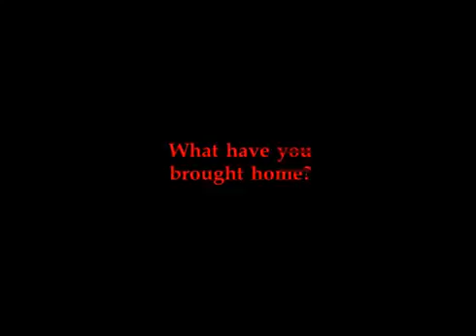FNAF 4 OFFICIAL TRAILER!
This is the official trailer for FNAF 4 so this is super exciting and I hope you all enjoy the trailer that Scott cawthon released!